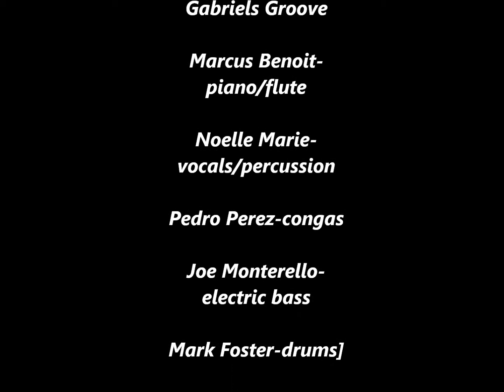THE DREAM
Gabriels Groove performing at the Black Arts and Cultural Festival in Hudson, New York. You can find out about all that Gabriels Groove is doing at: